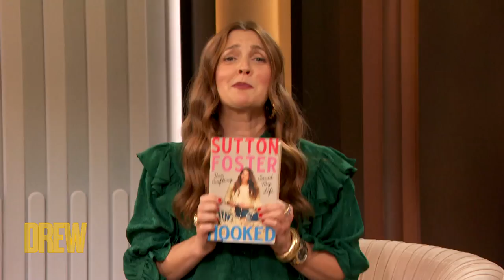Sutton Foster Still Bakes Her Ex's Mom's Cookie Recipe to Celebrate the Ingredients of Life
Drew chats with The Music Man's Sutton Foster fresh off of Broadway to discuss her new book "Hooked: How Crafting Saved My Life" about learning from difficult parents, crafting, and gratitude. Plus, Sutton gives Drew a special surprise.

To read "Hooked: How Crafting Saved My Life"